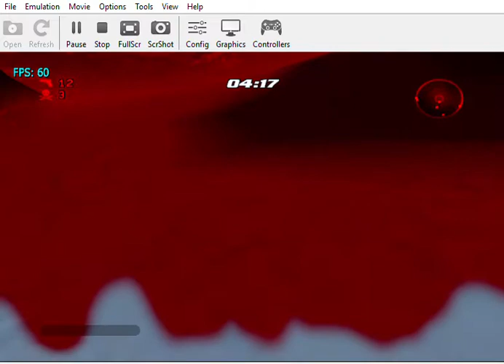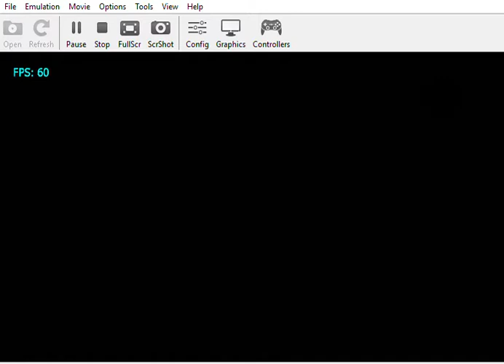Yet more Nightfire multiplayer